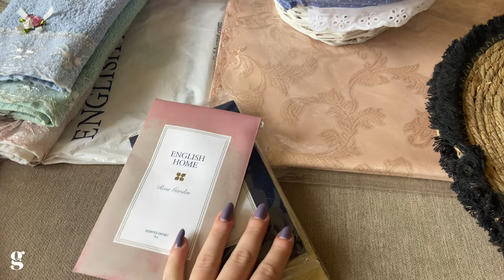TURQUÍA DÓNDE comprar SOUVENIRS I RECUERDOS I Estambul Eminönü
Aqui podrás ver qué se puede comprar en Eminönü con los precios actualizados!
Eminönü es un lugar de Estambul en Turquía, se encuentra en el lado europeo antiguo cerca de Sultanahmet. Es MUY ECONÓMICO tanto para comer u hospedarse, como para comprar recuerdos o souvenirs.

Este es un lugar local y por ello es más barato que en el Gran Bazar y que el Bazar de las Especias ya que no está orientado al turista y se encuentra LO MISMO Y MÁS! Como por ejemplo, los típicos souvenirs de Turquía (tazas de té turco,de café turco, lámparas turcas) como articulos para el hogar, bijuterie, accesorios, ropa de cama, blanco y demás! Y si estás pensando en hacer compras mayoristas este también es tu lugar.

🔺 Abajo en mi comentario fijado están los PRECIOS ACTUALIZADOS a Diciembre 2022!

Mi nombre es Sofia y soy de Argentina, amo Estambul y la cultura turca. Aquí voy a compartir mi experiencia por Turquía.
Dejenmé en los comentarios sus dudas y las responderé con gusto 😊

🗺 Ya están disponibles mis GUÍAS POR ESTAMBUL!

🇦🇷 solo compra válida en Argentina,
por ahora..